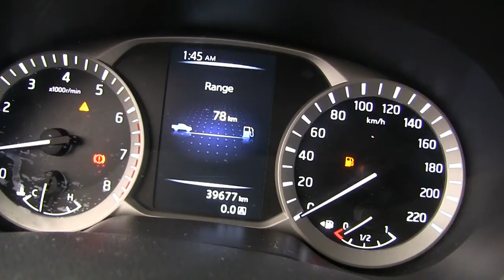Nissan / NP300 / 2016 / K891044